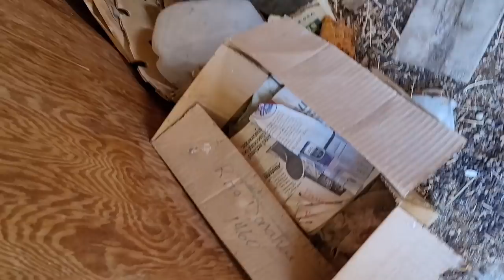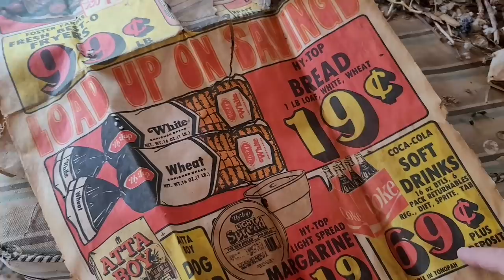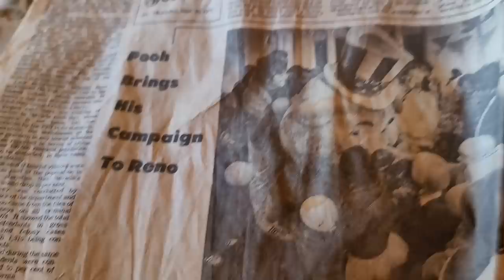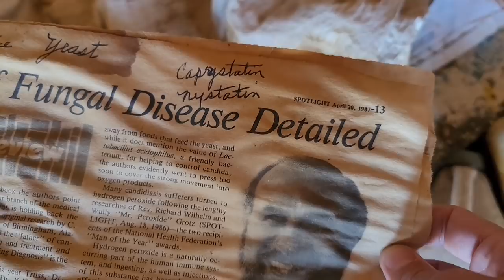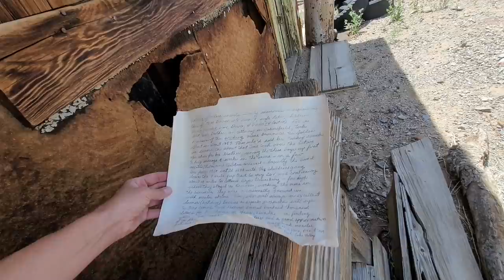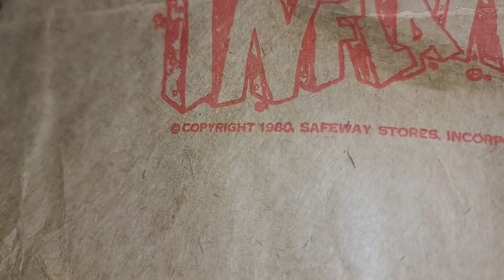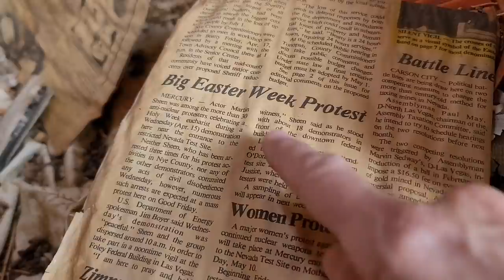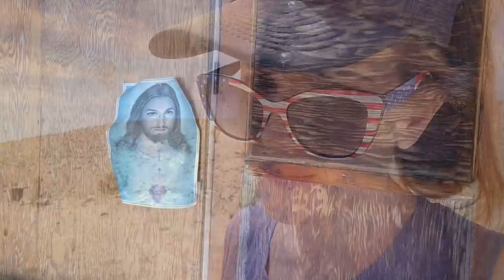#637 The Secret in the Fridge: What Happened at the Golden Ghost Abandoned Mine Camp?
Poking around an old abandoned cabin in the literal middle of nowhere, making up an outlandish story about what might have happened there -- when I opened the fridge, and found out EXACTLY what had happened there!!!

Bitcoin link:
3H4kzyPxMEwNGNgntSpCQGDEj6xMADUUYC

Credits:
Theme song by Michael Saint-Leon